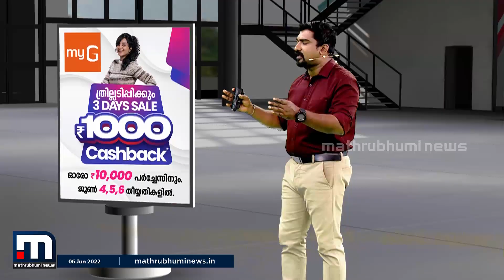സ്കൂളുകളിലെ ഭക്ഷ്യവിഷബാധ; സംയുക്ത സമിതി പരിശോധന തുടങ്ങി| Mathrubhumi News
ഭക്ഷ്യ വിഷബാധയുടെ പശ്ചാത്തലത്തിൽ സംസ്ഥാനത്തെ സ്കൂളുകളിൽ സംയുക്ത സമിതിയുടെ പരിശോധന തുടങ്ങി.

Happy viewing!